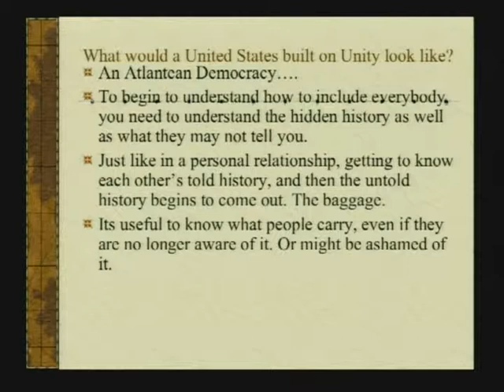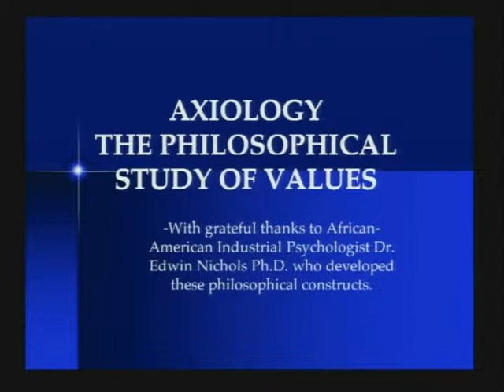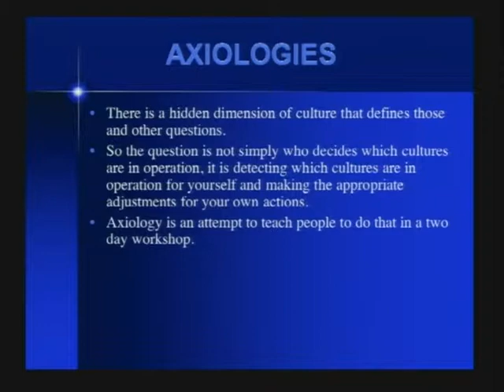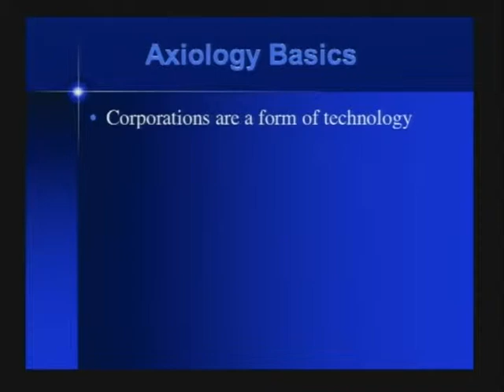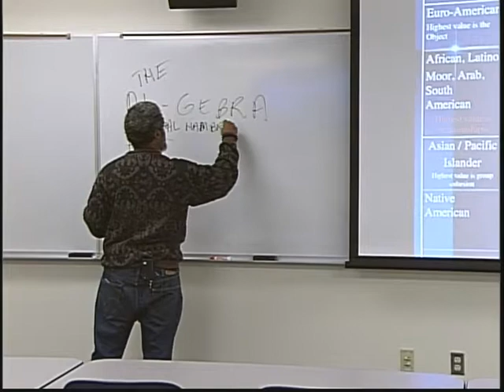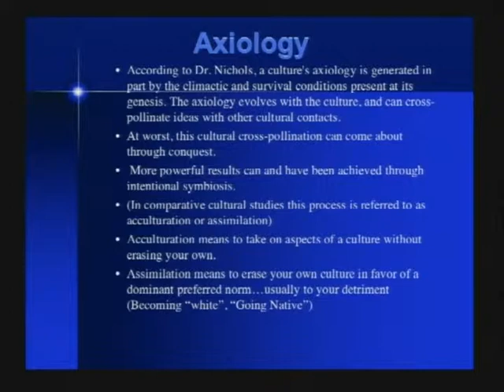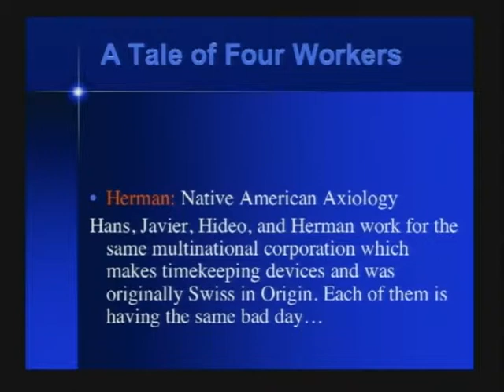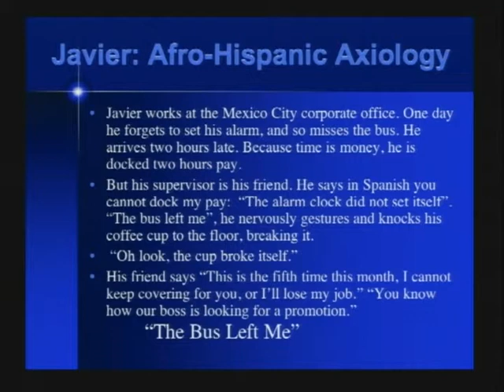ES222 01.16.13 P2